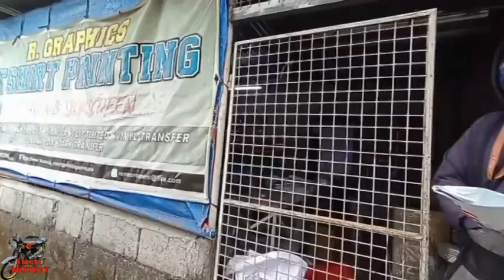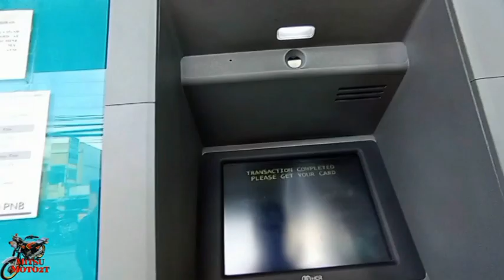Testingan Mitsukoshi Eagle 125 vs Rusi Venus 125